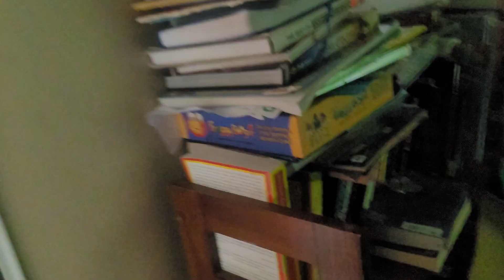Trade rumors plus More NFL news and special guest